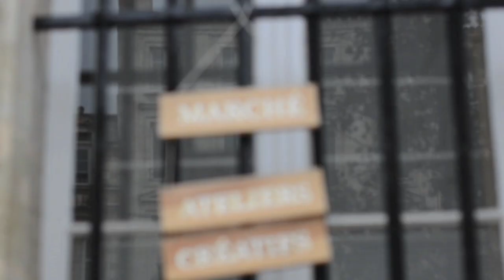Les Ateliers Oh my Blog! à Bordeaux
Le Tour de France Oh my Blog! - Étape N°2 : Bordeaux !
C'était le Samedi 29 Novembre 2014 à l'Espace Onna, 9 cours du Chapeau Rouge, 33 000 Bordeaux.

C'ÉTAIT AU PROGRAMME :

1. Un mini market avec nos créatrices du Sud-Ouest préférées !

2. 15 ateliers créatifs animés par nos blogueuses et créatrices chouchous !

3. La découverte de nos 3 super partenaires !

Rejoignez la communauté Oh my Blog!